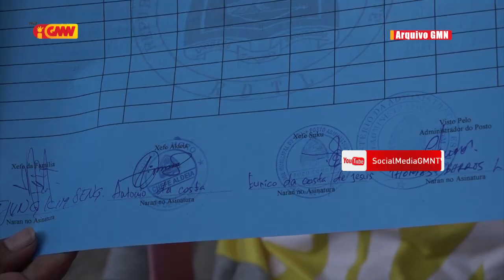KAK sei halo Akompañamentu ba Pagamentu $ 100